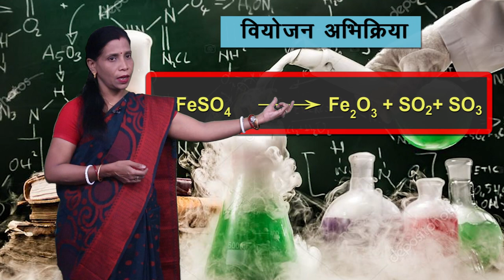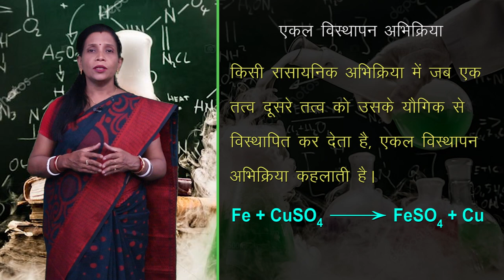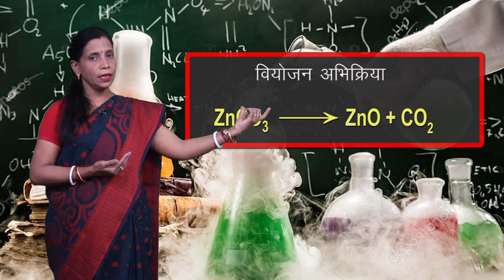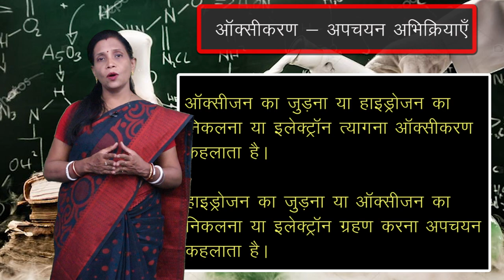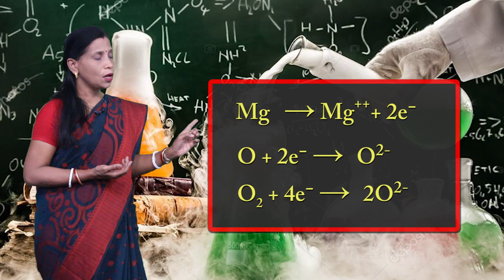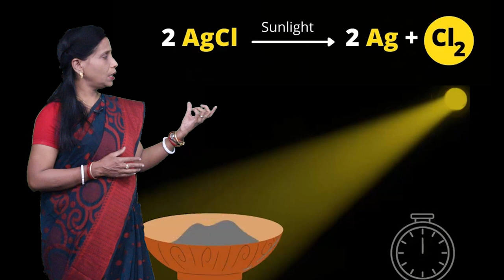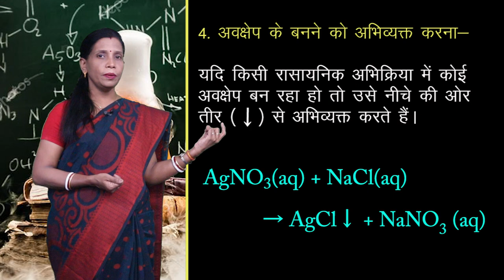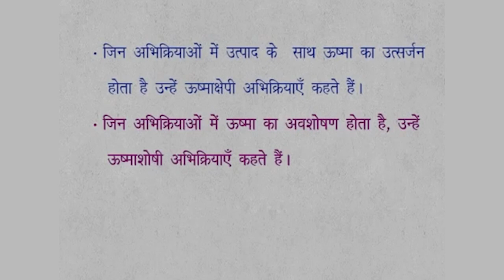CLASS 9th | SCIENCE | CHAPTER 10 | CHEMICAL REACTIONS AND EQUATIONS | NEW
CLASS 9th | SCIENCE | CHAPTER 10 | CHEMICAL REACTIONS AND EQUATIONS | NEW 3